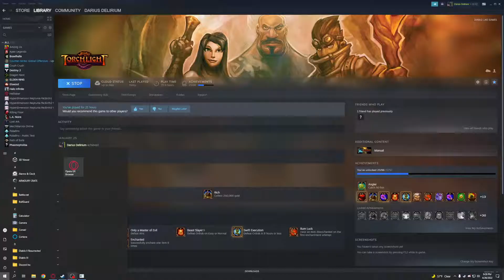Let's Play Torchlight - The Finale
We have finally ended the Torchlight 1 series.
I did get taken down three or four times before the final boss sadly.
This Took sometime to complete, would have been better and out faster if I didn't disappear for two or three months. It was fun though